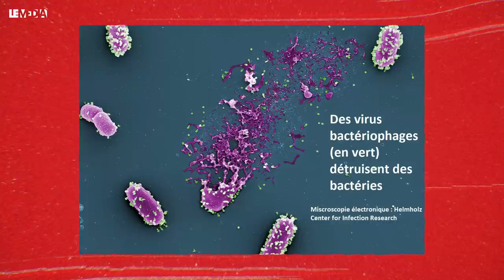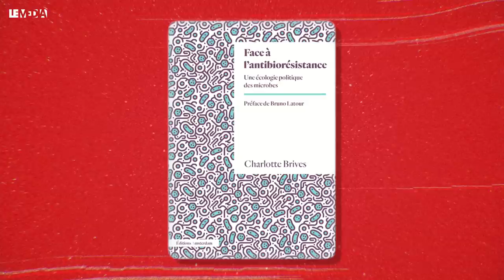FACE À LA CRISE DES ANTIBIOTIQUES ET À BIG PHARMA : CES VIRUS QUI SOIGNENT | CHARLOTTE BRIVES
⚠️  POUR ESPÉRER ALLER SUR LA TNT EN 2023 ET BOUSCULER LES CHAINES TV, LE MEDIA DOIT RECOLTER 200 000 EUROS AVANT LE 31 DECEMBRE !

Anthropologue des sciences et de la santé au CNRS, Charlotte Brives publie un livre consacré à la thérapie phagique, une alternative aux antibiotiques pour soigner les maladies infectieuse (« Face à l'antibiorésistance. Une écologie politique des microbes », éditions Amsterdam). Le phénomène de l'antibiorésistance, c'est-à-dire de la capacité des microbes à muter et devenir insensibles aux traitements antibiotiques, est en train de devenir un fléau mondial. Des millions de vies humaines sont menacées : il s'agit d'une menace majeure pour l'ensemble de l'humanité dans les décennies à venir.
Charlotte Brives montre que la menace de l'antibiorésistance est liée à un usage irresponsable des antibiotiques par le capitalisme productiviste depuis le milieu du XXe siècle, non seulement en santé humaine, mais aussi et surtout dans l'élevage et l'agriculture. Tout en continuant évidemment à utiliser les antibiotiques lorsqu'ils sont encore efficaces pour soigner les humains, il faut aussi, nous dit Charlotte Brives, soutenir le développement actuel des "thérapies phagiques", qui s'attaquent aux infections antibiorésistantes en utilisant des virus bactériophages. Ces thérapies, développée notamment aux Hospices civils de Lyon et à l'Hôpital de Reine Astrid à Bruxelles, sont très efficaces et respectueuses de l'environnement. Mais elles ne se prêtent pas bien à une production industrielle comme les antibiotiques, et leur développement se heurte au manque d'intérêt de "Big Pharma". L'industrie pharmaceutique n'y voit pas assez de profits potentiels, alors que l'enjeu écologique et démocratique est pourtant essentiel.